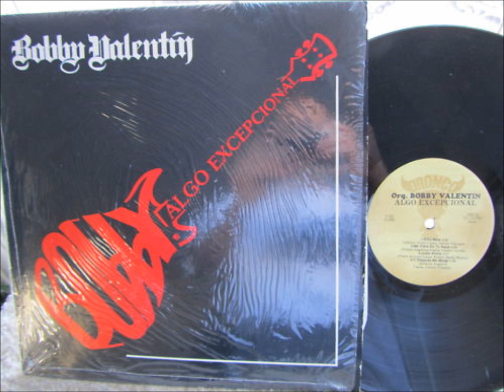Justo Ahora - BOBBY VALENTIN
Artist: BOBBY VALENTIN
Album: ALGO EXCEPCIONAL
Label: BRONCO RECORDS
Year: 1985
Format: VINYL

SIDE A

1. Cantare Con Un Orquesta (Pedro Arroyo)
2. La Luz De La Suerte (Johnny Ortiz)
3. Por Mas Que Te Escondas (Julio Castro)
4. Yo Se Que Eres Tu (Roberto Anglero)

SIDE B

1. Niña Mala (Johnny Ortiz)
2. Me Diste De Tu Agua (Zulma Angelica)
3. Justo Ahora (Pedro Arroyo)
4. Y Despues Me Matas (Roberto Anglero)

PERSONNEL:

BOBBY VALENTIN - Bajo, Leader
PEDRO HERNANDEZ - Bongo
WILFREDO LOPEZ - Congas
DOMINGO "CUQUI" SANTOS LEON - Timbales
JOSE MANUEL LUGO - Piano
CHARLIE SEPULVEDA - Trompeta
ANTONIO VAZQUEZ - Trombone
JOSE' RODRIGUEZ - Trompeta
WILFREDO DE LA TORRE - Baritono
JOSE' RIOS - Alto Sax
RAFAEL "RUFU" WARNER - Cantante
JUAN "JOHNNY" B. VAZQUEZ - Cantante
ANGEL LUIS CARRION - Cantante
RAFAEL "RUFU" WARNER, ANGEL LUIS CARRION, CHARLIE APONTE, BOBBY VALENTIN - Coro

MUSICOS INVITADOS:

ELIAS LOPES - Trompeta
ARTURO ORTIZ - Sintetizer Cuerdas
SHERIL TRACE, JORGE CABEZA, CARLOS RODRIGUEZ, VICTOR SANCHEZ, JAIME MEDINA - Violins